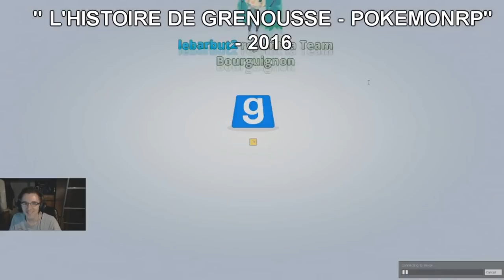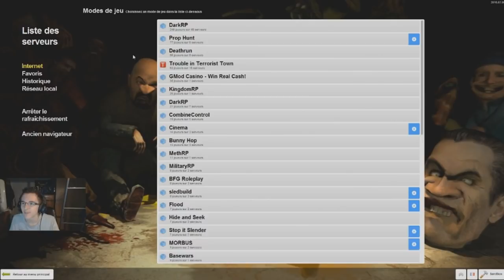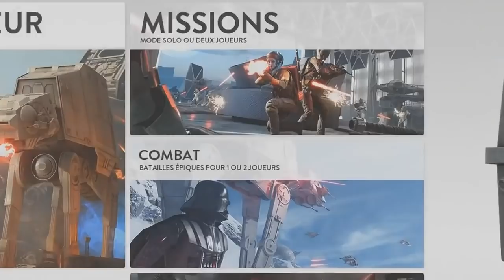BEST OF VACANCE 1 : DARKRP , MILITARY RP , VLOG ETC ...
Et hop ! Best Of spécial vacance ! avec de vieilles vidéos ! :D datant d'1 an qui vous a bien fait rire ! :D